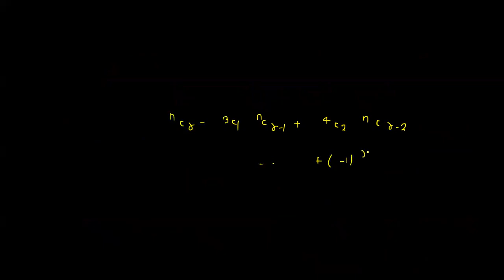ADVANCED PROBLEM 343 IN MATHEMATICS FOR JEE ADVANCED 2021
JEE ADVANCED REVISION SERIES
IN THIS VIDEO WE WILL SOLVE THE ABOVE PROBLEM